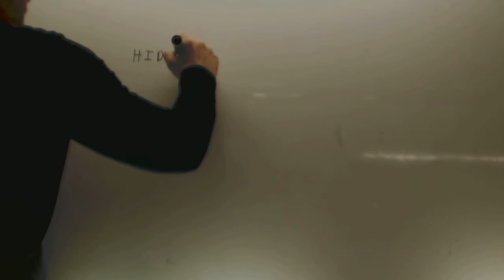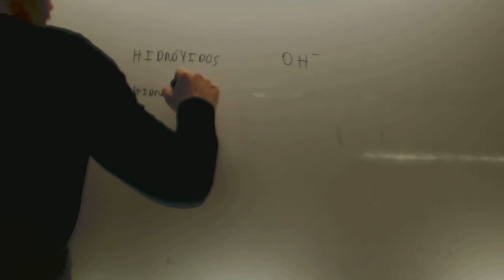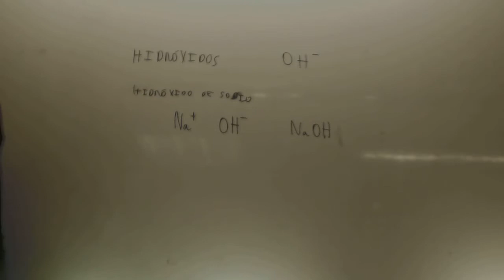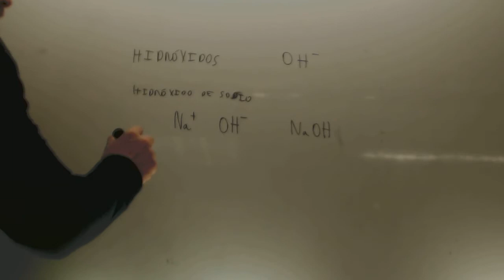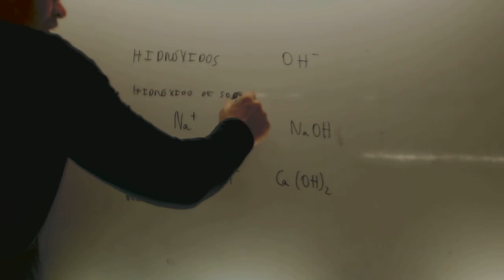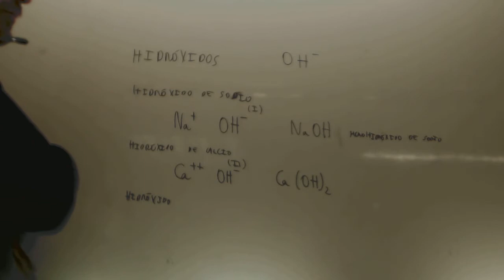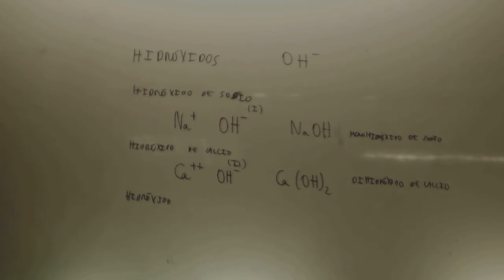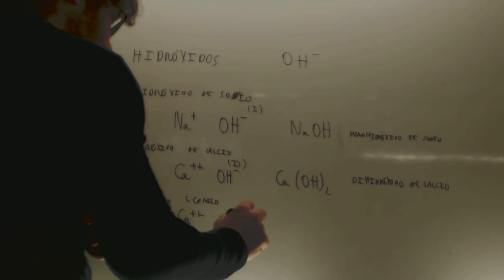Hidroxidos Formulacion Quimica Acceso CFGS Academia Usero Estepona